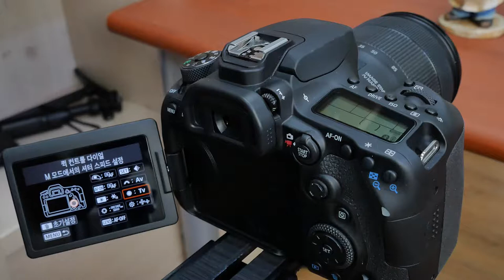EOS90D Mcontrol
*팝코넷에서 Canon EOS 90D 로 촬영한 기능 테스트 영상입니다.